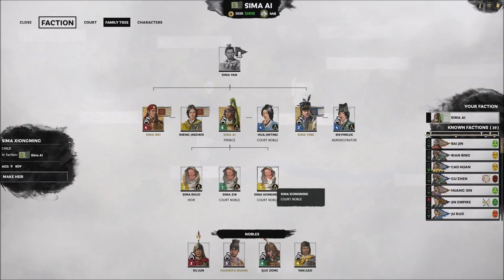Our First Battle - Total War Three Kingdoms (Eight Princes) - Let's Play part 3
We battle it out with our enemies on the shores of Cangwu while also expanding on the east islands.